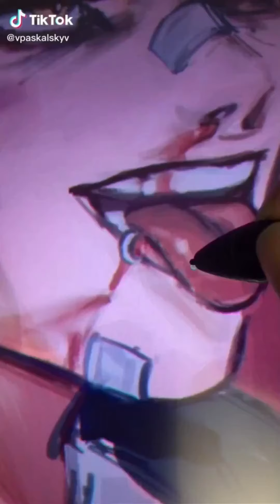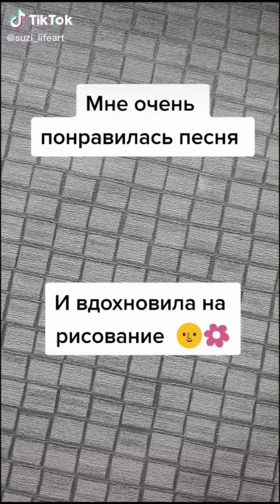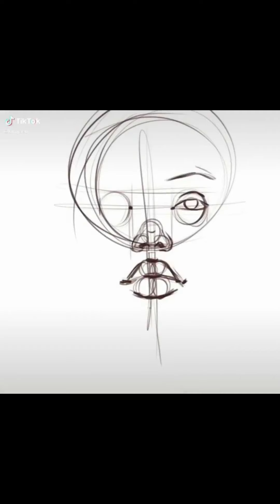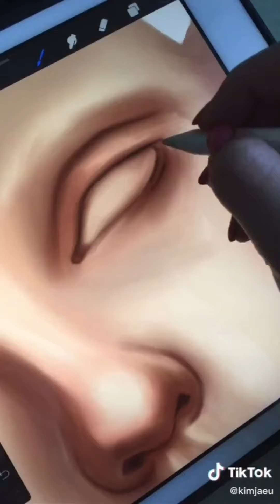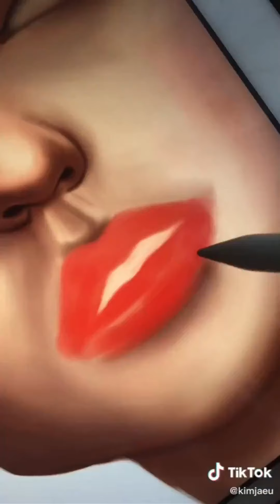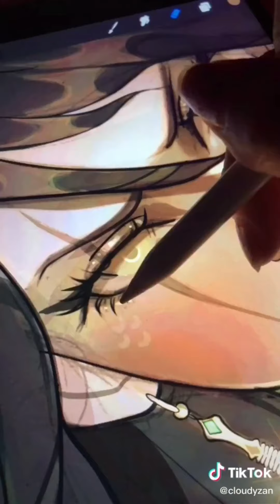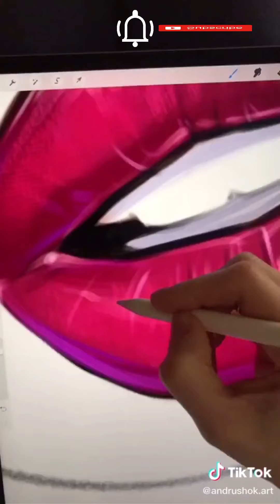Art That Will Inspire [Tik Art Tok Compilation] #108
Art that will inspire. Art top Tik Art Tok compilation.
Whatch talented inspire satisfying art videos compilation I found on TikTok artists. And open incredible people doing artsy stuff on tiktok, how to painting and draw amezing pictures. Open many interesting ideas with paints, spraypaint, drawing, watercolor, painting, pinkramen. All this staf can be used in your hobbis. How to painting Drawing landscape with chalk art, blot with watercolor everything you see. Get to know these incredibly talented artists, creative people, satisfying videos, see different techniques and styles of art using pinkramen or other solid color, artsi, spraypaint art. Top art TikTik drawing artist from all the warld. Spraypaint can be used in drawing. Beautiful compilations of best art tiktoks.
Happy viewing!!!